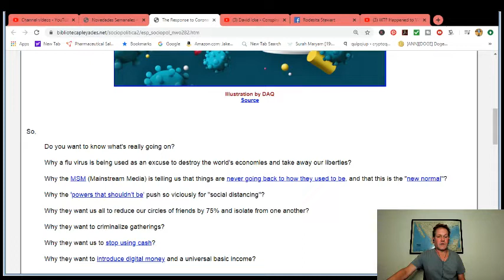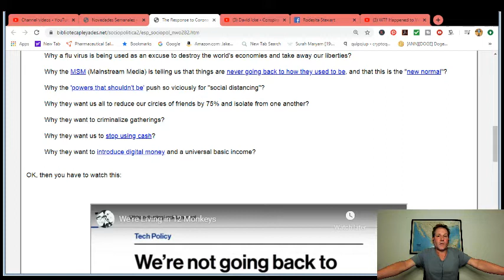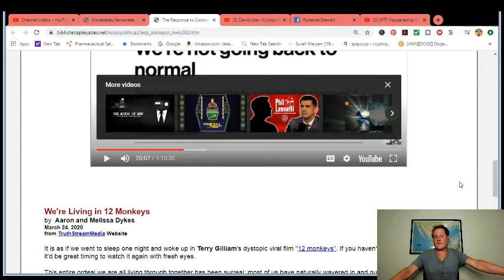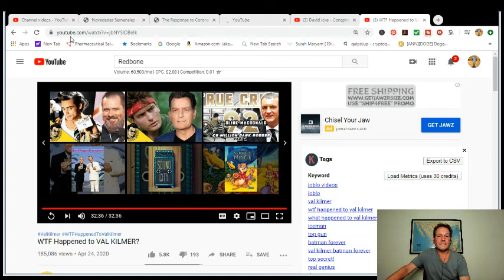We Live In 12 Monkeys. The Truth Of What's Really Going On. Universal Basic Income. Digital ID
CLIP DESCRIPTION:
In a futuristic world devastated by disease, a convict (Bruce Willis) is sent back in time to gather information about the man-made virus that wiped out most of the human population on the planet.

FILM DESCRIPTION:
An intense film about time travel, this sci-fi entry was directed by Terry Gilliam, a member of the comedy troupe Monty Python. The film stars Bruce Willis as James Cole, a prisoner of the state in the year 2035 who can earn parole if he agrees to travel back in time and thwart a devastating plague. The virus has wiped out most of the Earth's population and the remainder live underground because the air is poisonous. Returning to the year 1990, six years before the start of the plague, Cole is soon imprisoned in a psychiatric facility because his warnings sound like mad ravings. There he meets a scientist named Dr. Kathryn Railly (Madeleine Stowe) and Jeffrey Goines (Brad Pitt), the mad son of an eminent virologist (Christopher Plummer). Cole is returned by the authorities to the year 2035, and finally ends up at his intended destination in 1996. He kidnaps Dr. Railly in order to enlist her help in his quest. Cole discovers graffiti by an apparent animal rights group called the Army of the Twelve Monkeys, but as he delves into the mystery, he hears voices, loses his bearings, and doubts his own sanity. He must figure out if Goines, who seems to be a raving lunatic, holds the key to the puzzle.

CREDITS:
TM & © Universal (1995)
Cast: Brad Pitt, Christopher Plummer, Christopher Meloni
Director: Terry Gilliam
Producers: Robert Cavallo, Mark Egerton, Robert Kosberg, Gary Levinsohn, Lloyd Phillips, Charles Roven, Kelley Smith-Wait
Screenwriters: Chris Marker, David Webb Peoples, Janet Peoples